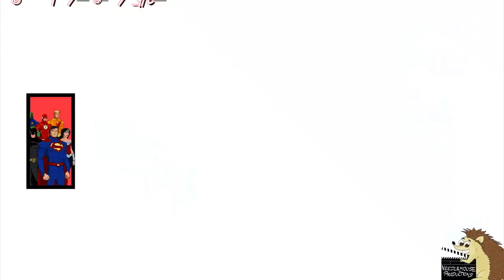Which Lantern Corps Should 5 Video Game Mascots Be In Kratos, Mario, Pacman, Masterchief, Sonic